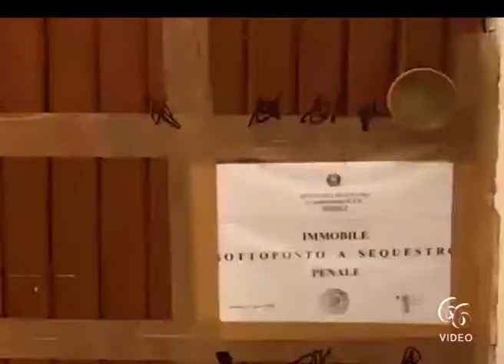Piccolo Evan Fratellino accusa il papà di Evan ed il compagno della madre